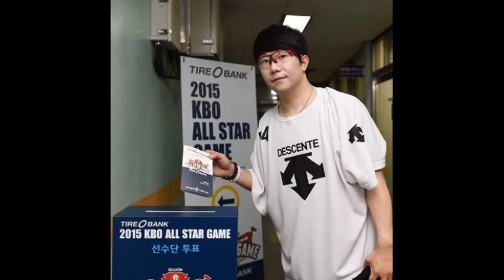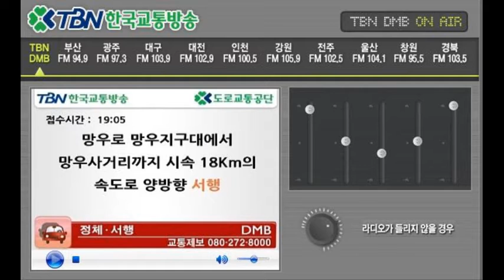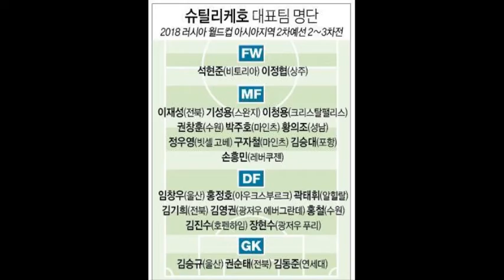2015 프로야구 각종 ‘1위’ 1007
스포츠에디터 박철성
투데이스포츠
2015년 10월 7일 水 PM 6:37 생방송

♠지금도 행운은 그대 편입니다.

오프닝 ~40“

▣2015 프로야구 각종 ‘1위’?
1.타격, 테임즈 vs 박병호가 꼽힌다 ~2‘38“

▣2.테임즈와 박병호의 2파전 속에 유한준과 박해민이 트로피를 하나씩 가져가지? ~3‘20“

▣3.마운드 삼성 강세 속 해커와 양현종 ~4‘39“

▣이대호·이대은 등 프리미어12 대표팀 최종엔트리 확정 ~6‘19“

▣'쿠웨이트 잡아라' 한국 축구, 8일 월드컵예선 조 1위 담판